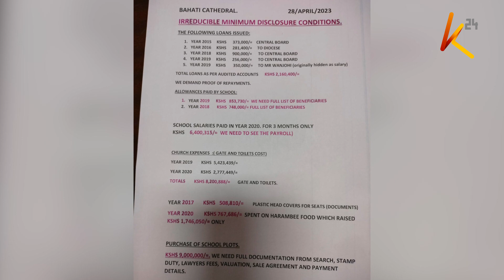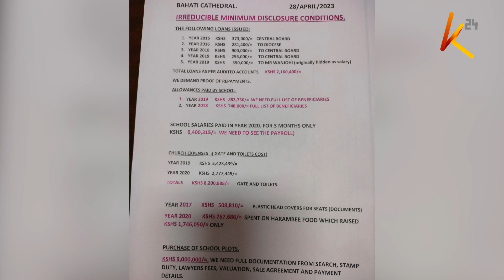Tension at AIPCA Cathedral after congregants camped outside an ongoing service demanding an audit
Tension was high at the African Independent Pentecostal Church of Africa , Bahati Cathedral in Nairobi after congregants camped outside an ongoing service demanding an audit of 36.6 million shillings that they claim have not been properly accounted for, for the last 8 years. The church is adamant that the funds in question were directed to the church and school's needs.